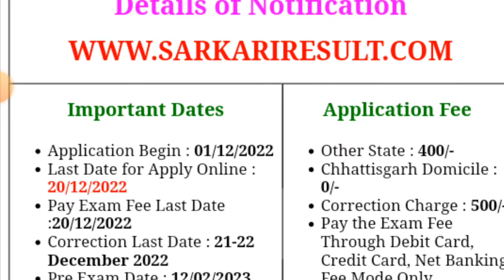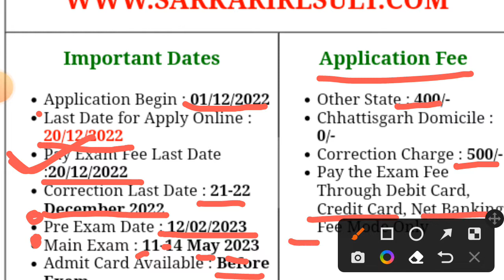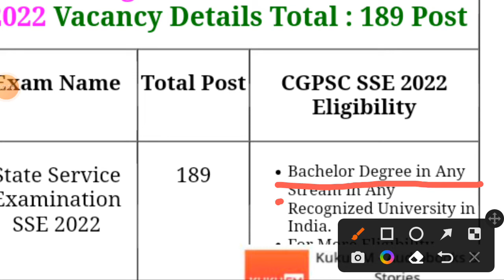CGPSC 2022 notification Payal Jakhad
CGPSC 2022 notification, cgpsc 2022 exam date, cgpsc 2022 syallbus, cgpsc total post

छत्तीसगढ़ प्रैक्टिस सेट CG practice set + Previous year questions

cgpsc 2022 notification out,
cgpsc sse exam update,
cgpsc exam latest update,
cgpsc notification,
cgpsc 2022,
cg psc pre 2023,
cg psc upcoming vacnacy 2023,
cgpsc job news,
cg psc pre online class,
cg psc pre live class,
cg vacancy,
cg psc pre,
cgpsc,
cg psc,
cgvyapam,
cgvacancy,
सीजीपीएससी 2022 नोटिफिकेशन आउट,
psc,
cgpsc vacancty kab ayegi, cgpsc ki vacancy